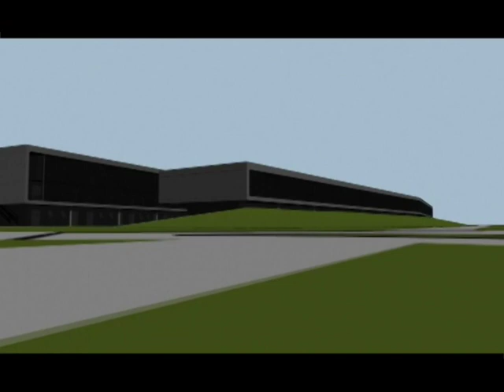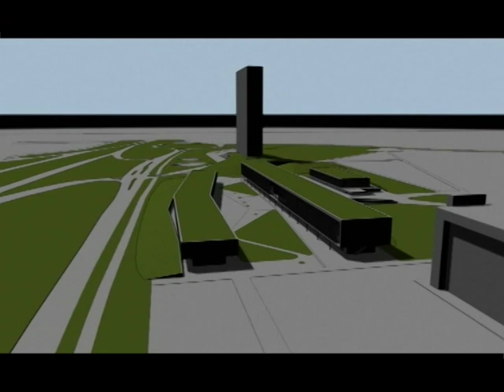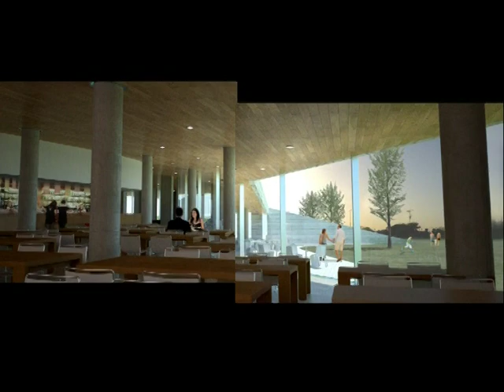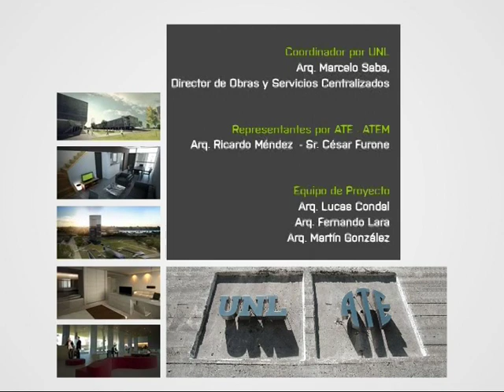Spot con Render de obras Hotel y Colonia de Vacaciones UNL ATE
Spot explicativo del 2011 con lo que se iba a construir próximamente. Hoy una realidad. Hotel UNL ATE y Residencias universitarias